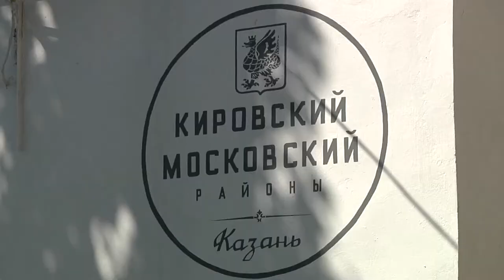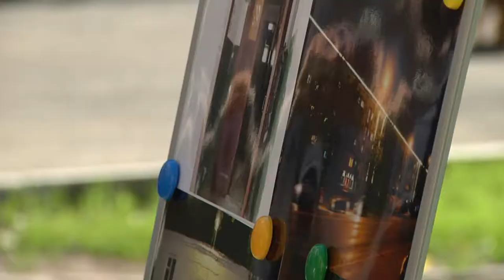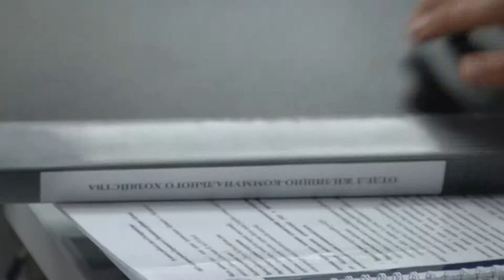Минниханов проверяет качество дворовых территорий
Посещение Президентом Республики Татарстан Р.Н. Миннихановым учреждений и объектов Кировского и Московского районов г. Казани. 26 июня 2017